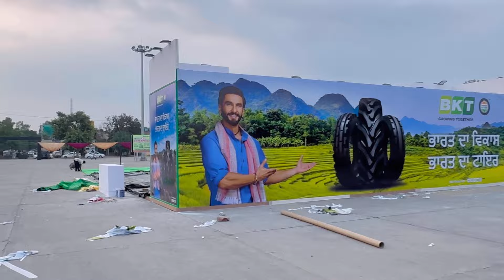Kissan Mela Rajpura | Met @Dilpreetdhillonvlogs | 2,3 September